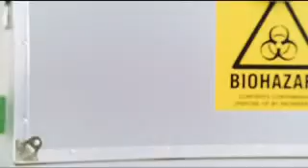Don't Bring Me Back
An Informative yet funny advert on what you cant bring into the U.K after being abroad. Enjoy!!!:D